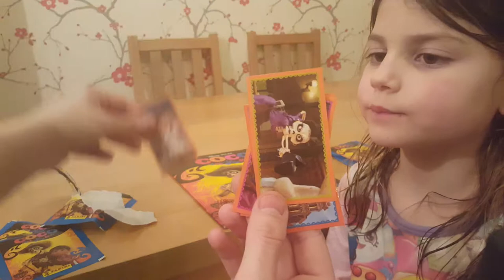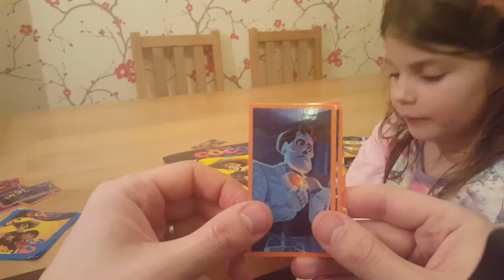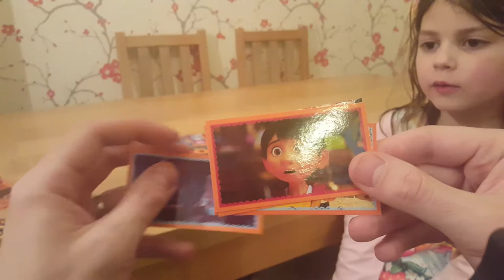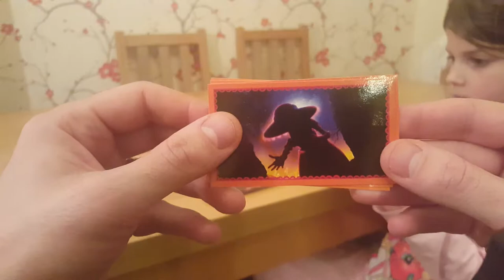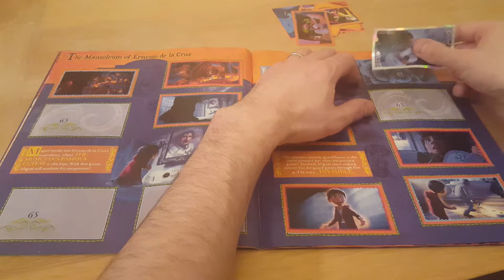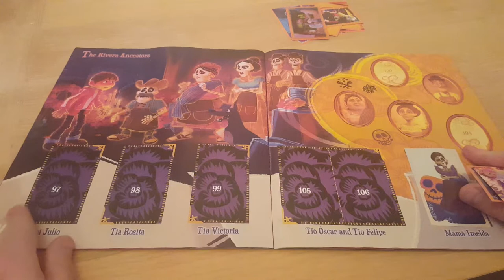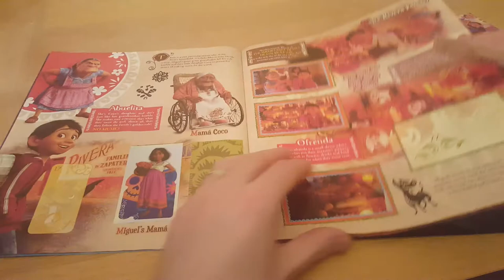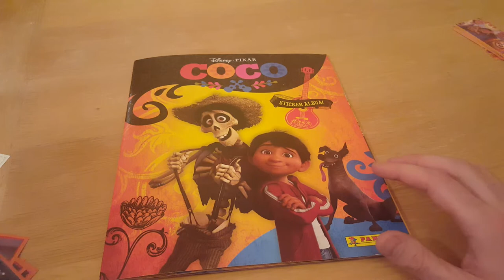Disney Pixar Coco Panini Sticker Album #6 - 8 x packets opening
Paige and Daddy opening up 4 packets of stickers each and sticking in selecting stickers as we continue with our series of trying to complete the whole sticker album!